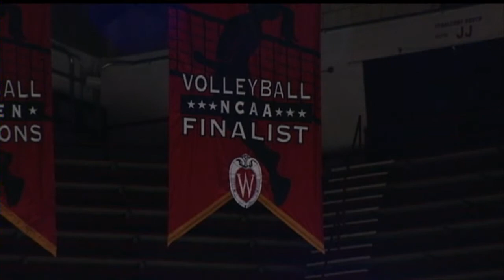Badger volleyball heads to Seattle